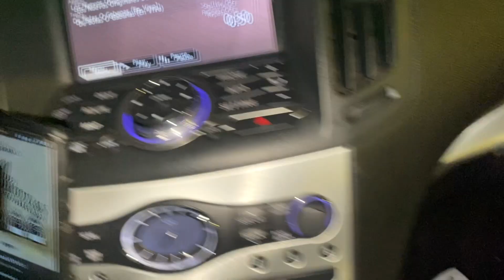EDICION ESPECIAL CONCERT 2023 AT MICROSOFT THEATER FT FUERZA REGIDA JOP & JR TORRES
EDICION ESPECIAL CONCERT 2023 AT THE MICROSOFT THEATER SPECIAL GUEST JESUS ORTIZ PAZ & JR TORRES. HAD A GOOD TIME.